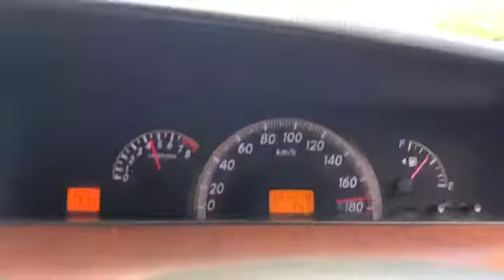I finish speedometer clock on till road in Jamaica 🇯🇲